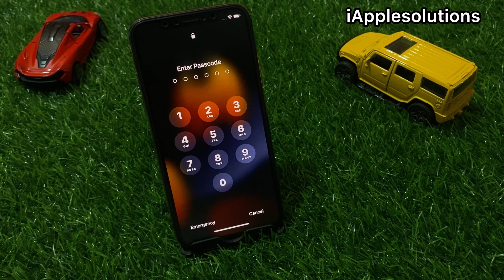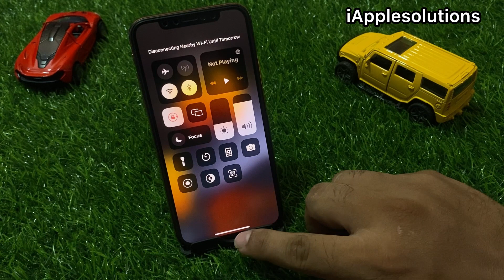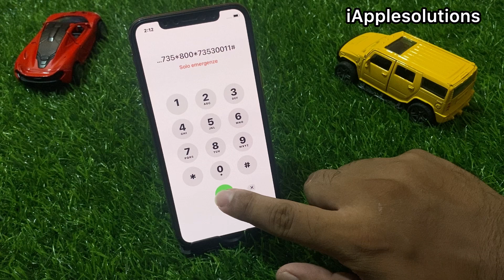How To Unlock iPhone X Series Forgotten Passcode Without Pc Or iTunes ! Reset Forgot iPhone X/Xr/Xs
iPhone Locked To Owner How To Unlock iPhone 4/5/6/7/8/X/11/12/13/14 Without Apple iD ! Unlock iCloud

Unlocking Your iPhone 4/5/6/7/8/X/Xr/Xs/11/12/13/14/Se  When Forgot Password Without Restore ! 2023

How To Erase Unavailable/Disable/Security-Lockout iPhone iPad iF Forgot Apple iD Password No Pc 2024

How To Remove Screen-Lock iPhone X/11/12/13/14  Series Without Reset/iTunes/Pc No Data Losing ! 2023

How To Unlock iPhone Passcode Without Data Losing ! Unlock Forgot iPhone Passcode ! Recover Passcode

How To Recover 4/6 Digit iPhone 11/12/13/14 Series Forgot Screen Passcode Without Data Losing Or Pc

How To Unlock iPhone Without Touch iD & Passcode No Data Losing ! Unlock All Forgot iPhone Passcode

Rhe Easiest Way To Unlock an iPhone Without A Passcode
Unlock Your iPhome Without A Passcode
Unlock Your iPhone Without A Passcode What You Need To Know
Unlock Your iPhone Without A Passcode A Comprehensive Guide

Unlock iPhone Without Restore Without Passcode Without Data Loaing ! Unlock Forgot iPhone Passcode